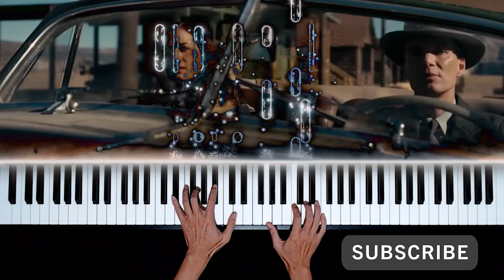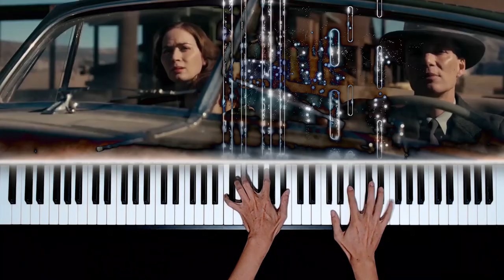Oppenheimer OST - 'Meeting Kitty' Piano Cover | Sheet Music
Today I play the piano cover of a song called 'Meeting Kitty' by Ludwig Emil Tomas Göransson in the soundtrack for Christopher Nolan's latest film, 'Oppenheimer'. This song was heard during the scene when Robert Oppenheimer met his future wife, Katherine Puening for the first time. Similar melodies were also heard in the tracks 'Los Alamos' and 'Kitty Comes To Testify'.

Ludwig Emil Tomas Göransson (/ˈɡɔːrənsən/; Swedish: [ˈlɵ̌dːvɪɡ ˈjœ̂ːranˌsɔn]; born 1 September 1984) is a Swedish composer, conductor, and record producer. He has scored films such as Fruitvale Station, the Rocky franchise entries Creed and Creed II, Venom, and Tenet. He also composed the current fanfares for Warner Bros. Pictures and the new Star Wars brand logo. For his work on the 2018 superhero film Black Panther, he won the Academy Award for Best Original Score and the Grammy Award for Best Score Soundtrack for Visual Media. He further scored the second Black Panther film, 2022's Wakanda Forever, earning a nomination for the Academy Award for Best Original Song for 'Lift Me Up' performed by Rihanna.

Oppenheimer is a biographical film written and directed by Christopher Nolan, based on the 2005 book American Prometheus by Kai Bird and Martin J. Sherwin. The film stars Cillian Murphy as J. Robert Oppenheimer, an American theoretical physicist credited with being the 'father of the atomic bomb' for his role in the Manhattan Project—the World War II undertaking that developed the first nuclear weapons, with a supporting ensemble cast that includes Emily Blunt, Matt Damon, Robert Downey Jr., Florence Pugh, Rami Malek, Benny Safdie, Michael Angarano, Josh Hartnett and Kenneth Branagh. It is a co-production between Universal Pictures, Syncopy Inc. and Atlas Entertainment, with Nolan producing the film alongside Emma Thomas and Charles Roven.

I filmed this video using an overhead camera, so you play along to this piano tutorial as well.

Original artists: Ludwig Göransson
Composers: Ludwig Göransson
Buy me coffee:
For Vietnamese residents: transfer to 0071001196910 at Vietcombank, HCMC branch, account name P L D. Vui lòng ghi tên bài hát và email của bạn. Nếu bạn chờ hơn 1 ngày mà không thấy mình gửi sheet thì screenshot màn hình về email giúp mình nhé.